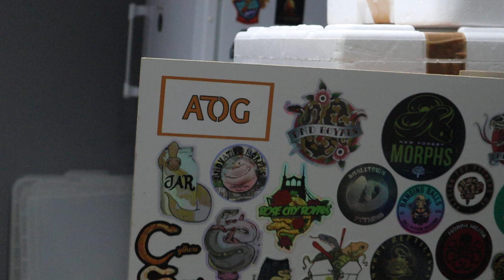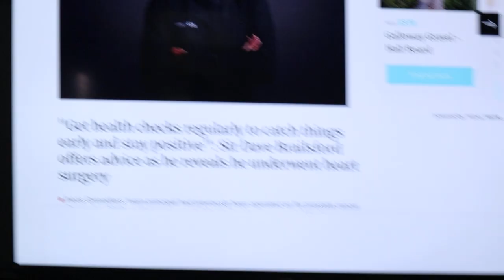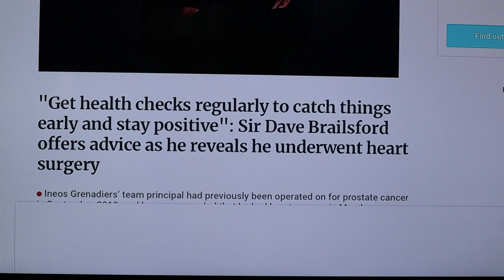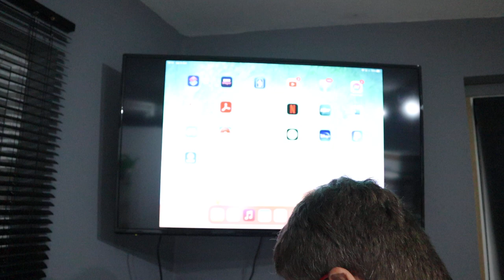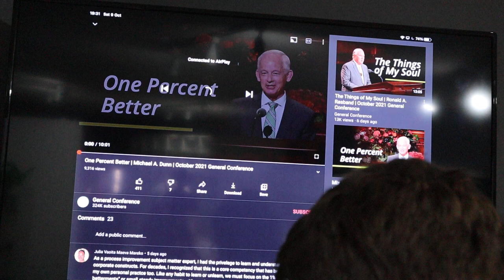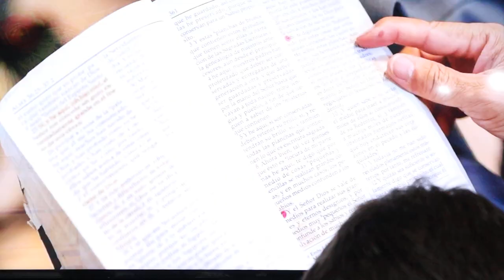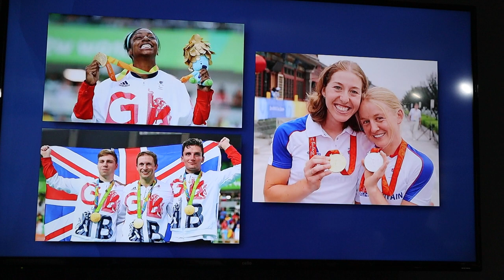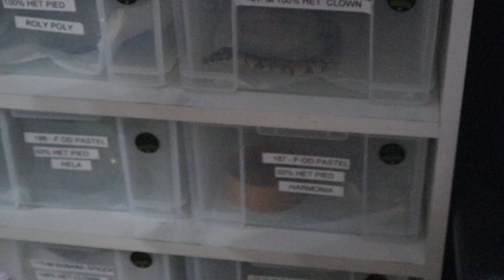1% Better Rule for Ball Python Keepers - Small adjustments bring about Great Results! + Clown Update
Inspired by Sir David Brailsford rule of being "1% Better each day" NFM decide to make small incremental adjustments to their keeping and breeding plans, husbandry, equipment and techniques for 2021-22.

Emily shares under the spotlight 3 Clown and 2 Banana Spider Het Clowns from our 20-21 holdback rack.

"Small adjustments bring about GREAT RESULTS!

Paul